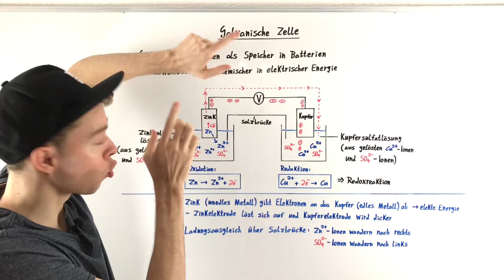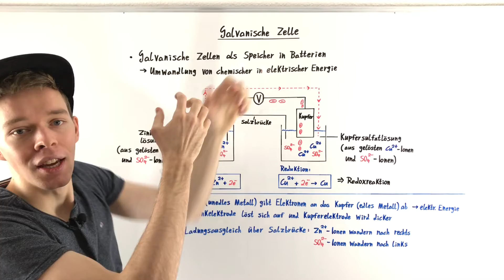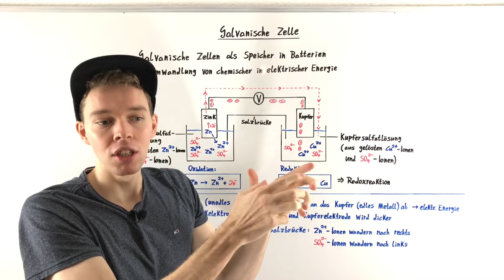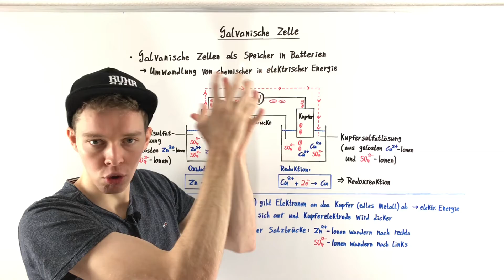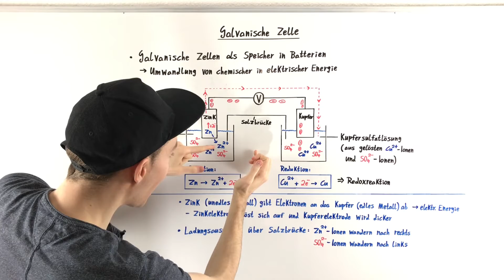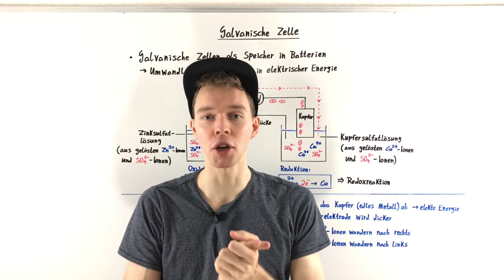GALVANISCHE ZELLE (Funktionsprinzip von Batterien) | Chemie Tutorial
Wie funktioniert eine galvanische Zelle bzw. ein galvanisches Element? Die galvanische Zelle wird in Batterien eingesetzt. Durch eine Redoxreaktion im Bereich der Kathode und der Anode gibt es eine Umwandlung von chemischer Energie in elektrischer Energie. Weitere wichtige Begriffe beim galvanischen Element sind der Ladungsausgleich die Elektronenwanderung, und die Salzbrücke bzw. das Diaphragma.